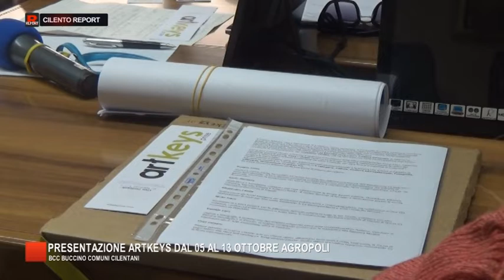PRESENTAZIONE ARTKEYS DAL 05 AL 13 OTTOBRE AGROPOLI PRESSO BCC BUCCINO COMUNI CILENTANI